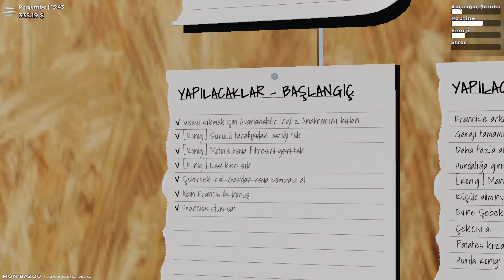Tarım Yapıyoruz | MON BAZOU | Bölüm 2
Herkese Merhaba. Mon Bazou 2. bölümü ile karşınızdayım. Bu videoda sizin verdiğiniz bilgiler doğrultusunda oyunda ilerlemeye çalışıyorum. Tarım vs işleriyle uğraştık ve ilerleyen zamanda da bunun faydasını göreceğiz büyük ihtimalle :D. Ben eğleniyorum umarım sizde videoyu izlerken eğlenirsiniz.

Önerilerinizi YORUM olarak yazabilirsiniz.

Videolarımı beğendiyseniz BEĞEN butonuna basmayı unutmayınız!
İYİ SEYİRLER